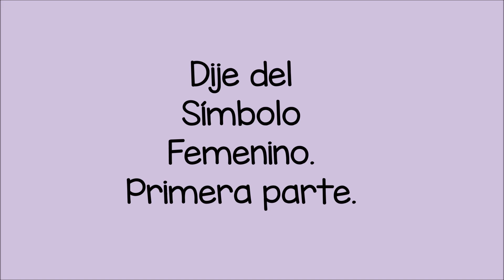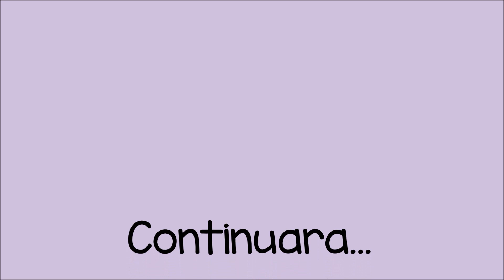Dije del Símbolo Femenino Realizado con Delicas Miyuki (Primera parte)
En este video voy a realizar un dije con el símbolo femenino, está elaborado con la técnica de Brick Stitch o Puntada Ladrillo.
Antiguamente, este símbolo representaba a la diosa Venus o Afrodita, alegoría de la belleza y el amor.